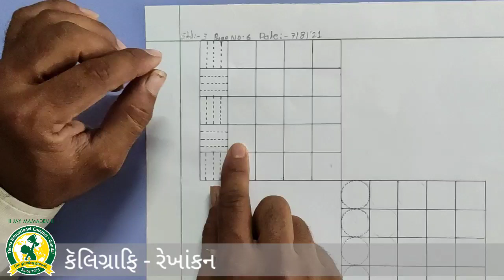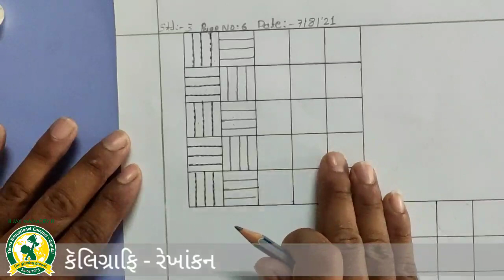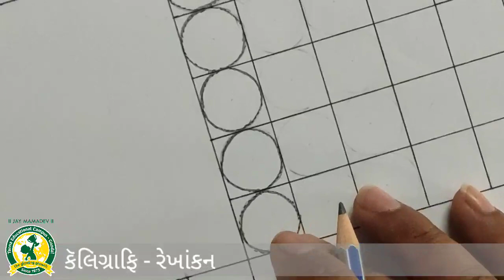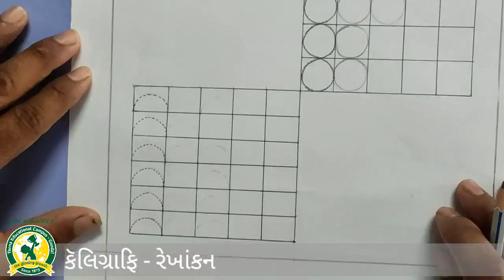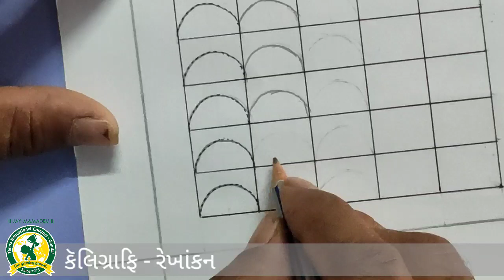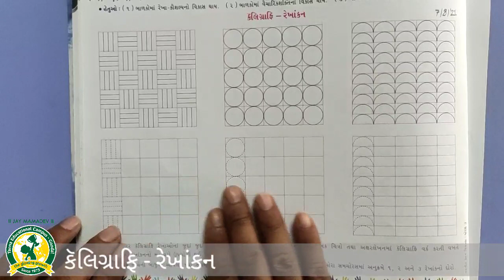ધોરણ - ૩ વિષય- ડ્રોઈંગ(7- 8- 2021)